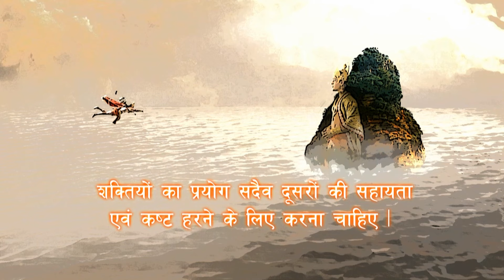कैसे हुआ गरुड़ राज का अंत | Hanuman Serial | भाग. 373, 374, 375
Watch the Latest Episode of Sankat Mochan Mahabali Hanuman a Hindi TV Serial and one of the most popular TV shows

When Hanuman wakes up, he sees tears in his eyes. He starts thinking that Mata Anjani also did not sleep well last night. He goes to Mata Anjani after getting out of bed but she does not find her. Due to this, he gets worried and thinks that the mother must have gone for some work. Anjani worships Lord Shiva in heaven. Hanuman does all the work himself when Anjani is not there. Then his grandmother arrives. He asks Nani about Anjani. After listening to her answer Hanuman gets worried.

Welcome to the YouTube channel featuring "Mahabali Hanuman"!

Get ready to embark on a divine journey with the mighty and benevolent Hanuman, also known as Bal Hanuman. This channel is dedicated to bringing you all the episodes of the popular Hindi TV serial "Mahabali Hanuman," which showcases the extraordinary life and adventures of Lord Hanuman.

Join us as we delve into the captivating world of Indian mythology, where gods and goddesses come to life. Immerse yourself in the rich cultural heritage of India through this Hindi TV serial

If you enjoy watching content on Shemaroo Bhakti Darshan, Rangoli TV, Rishu Entertainment, Shemaroo TV,  Captain Bhakti then you'll like the videos on our channel too.

Don't miss out on the latest episodes of this enthralling TV show.

Join us on this divine journey and experience the magic of "Mahabali Hanuman" right here on our YouTube channel.

Maha Episode: 373 TO 375

MythoHanuman